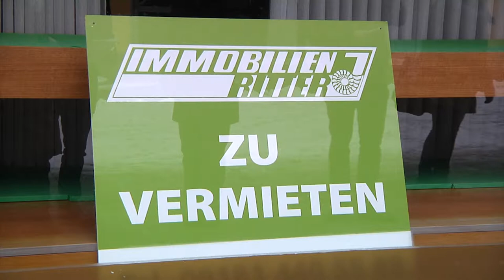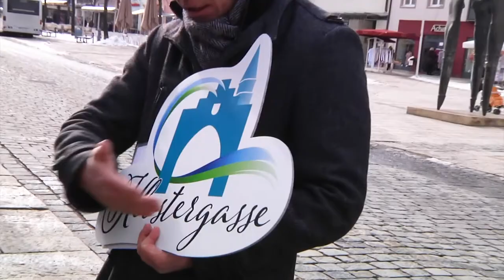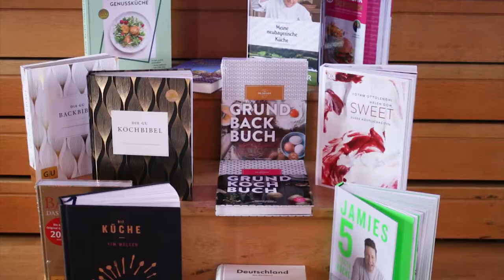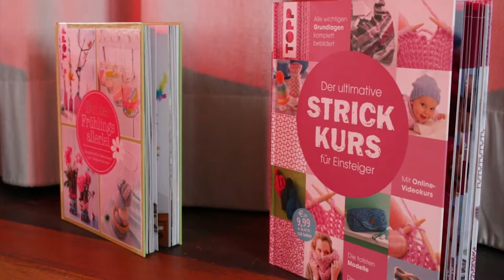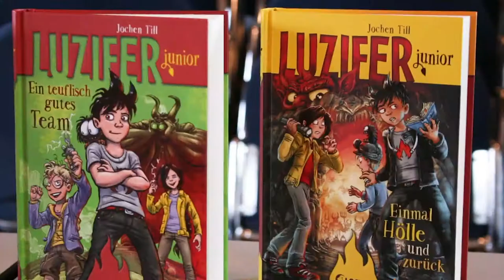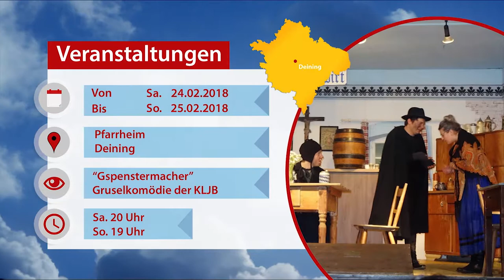Marktplatz Neumarkt 21.02.2018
Themen der Sendung:

Klostergasse - Neue Geschäfte kommen

Schmökern im Schloss Postbauer-Heng

Führung mit Harry Meyer durch seine Ausstellung

Jura Bike Motorradmesse